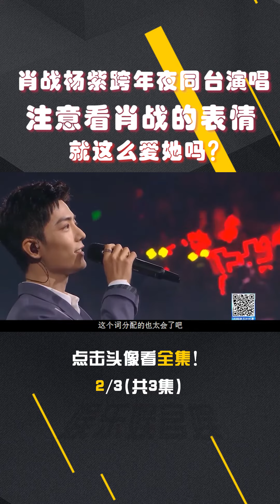2肖战杨紫跨年夜同台演唱，注意看肖战的表情，就这么爱她吗？